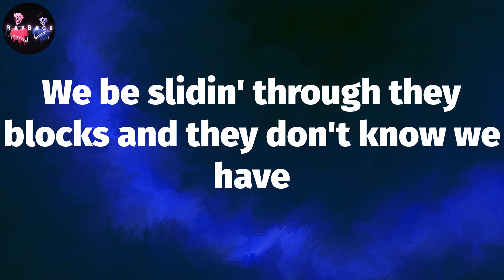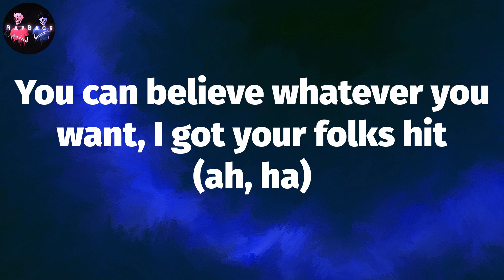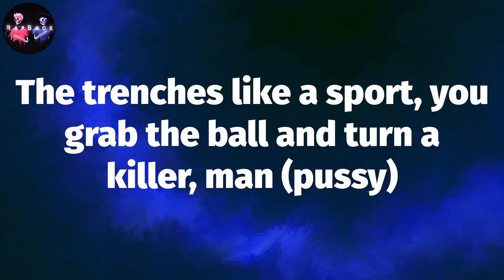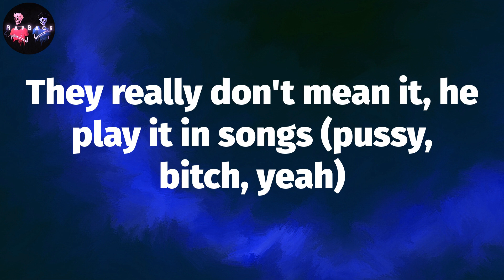ʟɪʟ ᴅᴜʀᴋ - ᴀʜʜʜ ʜᴀ (ʟʏʀɪᴄs) | ᴅᴏɴ'ᴛ ʀᴇsᴘᴏɴᴅ ᴛᴏ sʜɪᴛ ᴡɪᴛʜ ᴠᴏɴ (ʏᴇᴀʜ, ʏᴇᴀʜ, ʏᴇᴀʜ)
Lil Durk - AHHH HA (Lyrics) | Don't respond to shit with Von (yeah, yeah, yeah)

Lil Durk - AHHH HA Lyrics:
Ah, ha